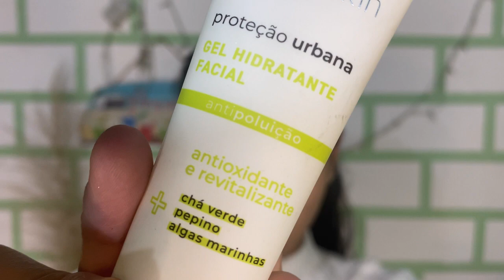REFIZ A ÚLTIMA MAQUIAGEM DA VIRGÍNIA FÁCIL E PRÁTICO COM BARATINHOS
Oi minhas sereias, tudo bem com vocês? Neste vídeo, mais um quadro ‘ copiando a make dos famosos’ e a escolhida hoje foi a queridíssima: Virgínia Fonsceca que apareceu com uma make bem diferentona no seus stories e eu, claro, amei e não poderia deixar de trazer aqui pro canal.

Produtos utilizados no vídeo:

Base Incredible Skin jasmyne
Corretivo feelsmood RubyRose
Pó banana feelsmood RubyRose
Primer HD MIAMAKE
Lapis preto natura
Delineador líquido RUBYRose
Bruma Fixadora GLOW RubyRose
Paleta de Sombras ESTOJO MATTE

Vídeo produzido e editado por: Katrynne Severiano